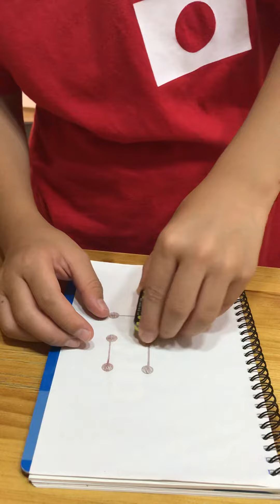Circuit scribe 01